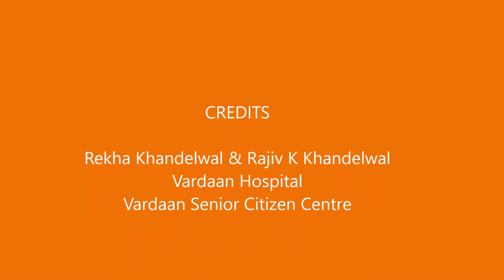Kharga AWWA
A day spent by the members of Kharga AWWA with the senior citizens of Vardaan Senior Citizen Centre